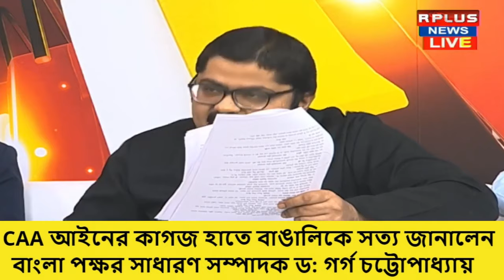কি আছে CAA নিয়মে? নিজেকে বেনাগরিক ঘোষণা করতে হবে?? বাংলাদেশের কাগজ লাগবে? CAA কি বাঙালির জন্য ফাঁদ?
কি আছে CAA নিয়মে? নিজেকে বেনাগরিক ঘোষণা করতে হবে?? বাংলাদেশের কাগজ লাগবে আবেদন করতে? CAA কি বাঙালির জন্য ফাঁদ? যেভাবে CAA নিয়ে তথ্য ও সত্য কেউ বলবেনা, সেটাই বাঙালি জাতির সামনে তুলে ধরলেন বাংলা পক্ষর সাধারণ সম্পাদক গর্গ চট্টোপাধ্যায় Garga Chatterjee
How to apply for CAA
CAA application online